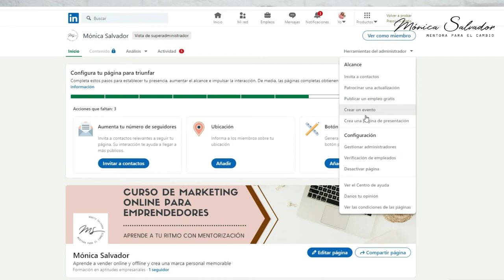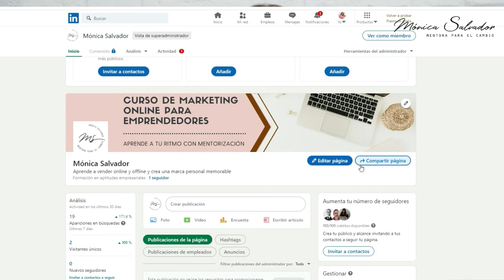Qué CONTENIDO deberías subir al Linkedin de tu EMPRESA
🤷‍♀️¿Tienes una página en empresa en Linkedin y no sabes qué publicar?  🤦‍♀️Te entiendo perfectamente, el marketing de contenidos es un tormento para muchos.
Hace poco me hicieron una consulta acerca de qué contenido debe publicar una empresa en Linkedin.
Publicar como empresa en Linkedin puede hacer que marques la diferencia viendo los siguientes datos:
➡️LinkedIn cuenta en la actualidad con más de 738 millones de usuarios,
Sin embargo, solo 3 millones publican contenido semanalmente.
➡️Es una cantidad inferior al 1% de los usuarios mensuales.

En el video de hoy quiero mostrarte qué tipo de contenidos puedes publicar en Linkedin empresa. 😊Si necesitas desarrollar una estrategia de contenidos y no sabes cómo hacerlo, no dudes en contactarme.

Índice:
00:00 inicio
00:55 presentación Mónica
01:59 claves para organizar el contenido
02:56 ejemplos de contenido